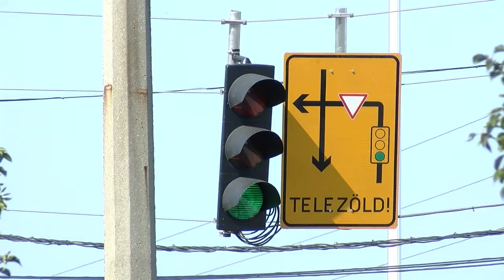KOLORTV - Tesco körforgalom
Újabb szakaszához érkezett városunk nagy volumenű közlekedési infrastruktúra-fejlesztési beruházása: a 26-os út, a Tesco melletti Attila út és a Budai Nagy Antal utca egyes szakaszait érintő körforgalom építése. A kivitelezési munkálatok miatt eddig bevezetett ideiglenes forgalomkorlátozások és forgalmirend-változások továbbra is érvényben vannak, illetve október 25-én, hétfő 9:00 órától továbbiakkal egészült ki.